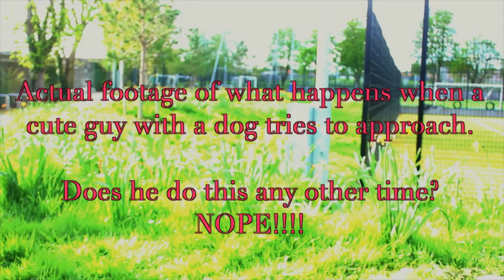How to do a sun day in Ireland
The sun is out and us Irish people have flipped our lids!
Here's the latest in my guide to being a stun hun and maintaining your pose at all times.

When the commenters feedback prompts you to make an executive decision to change the video titles. I DO LISTEN!! The non local Irish told me they didn't know what a Stunhun was. Most guessed but weren't sure. So now it's "Irish valley girl".

**Want to send me and the YES Squad something- feel free!
Chewie has a sensitive tum tum so PLEASE no food for him. He would luv it and devour it and then potentially have a poorly belly for a week or more.

Diane Jennings
PM2068104
D11 RW30
Ireland

(DM's are filtered so I don't receive them):

Diane Jennings
Box 63
HTC mail office
Locales 9/10
Cc Bena Vista
Estepona 29688
Malaga
Spain IF YOU'D LIKE TO JOIN DIANE’S INNER CIRCLE OF LOVELY HUMANS :

Dianodrama-ID